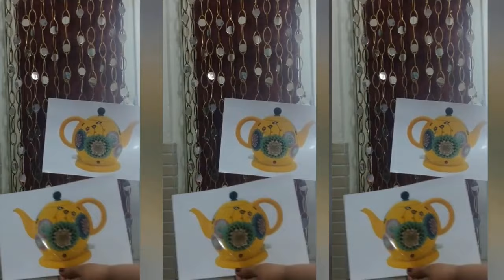D.I.Y Curtains With Old Bangles | DIY Project you've never seen before !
create curtains for your small windows at home to give it a more asthetic look ! you'll love it !